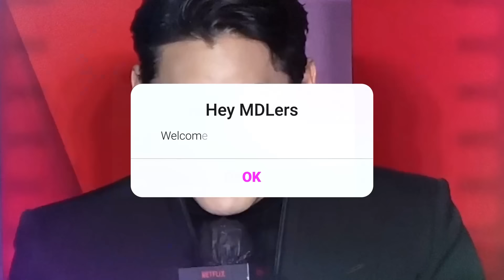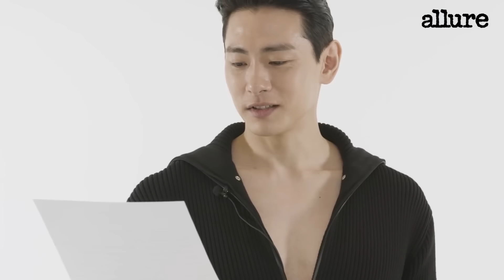10 Korean Actors Whose English Will BLOW Your Mind! [Ft HappySqueak]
Have you ever wondered which of your favorite Korean Actors speak fluent English so that they can communicate with you properly when you finally meet? Doubt no further as in this video, we're going over 10 Korean Actors and Actresses who simply don't need translators and can even manage entire interviews without them! Get ready to be blown away by these amazing kdrama actors who you didn't know speak fluent English!

Voiced by the incredible and always awesome HappySqueak!